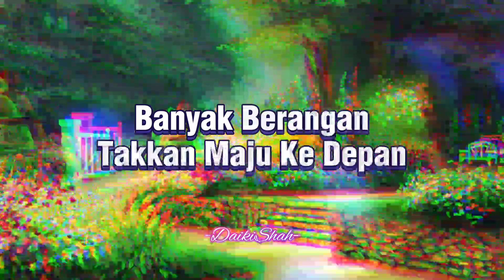Salih Yaakob - Tanggung Sendiri (Lirik Lagu)